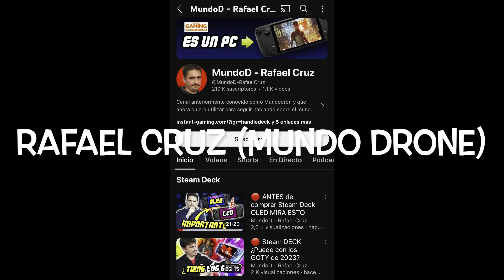SYMA X5C Review en 2024 🚁 | Fue el MEJOR DRON de iniciación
Review del primer dron que compré hace 5 años, el mejor dron de iniciación que he probado, el Syma X5C